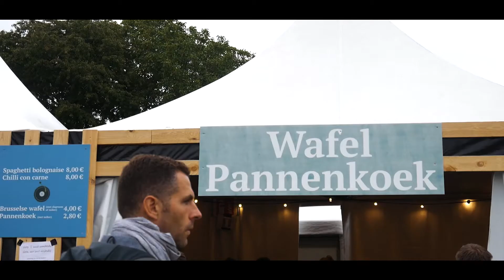Sfinks Mundial XL 2021 - Official Aftermovie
Relive the unique 2021 Sfinks edition: Sfinks Mundial XL!

Video by Yunas Muhammad, MY Studio